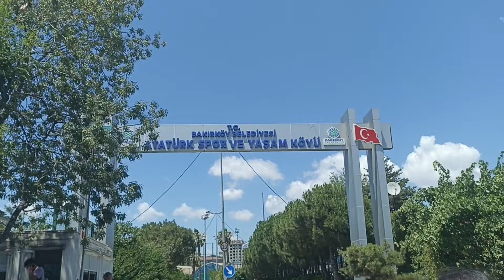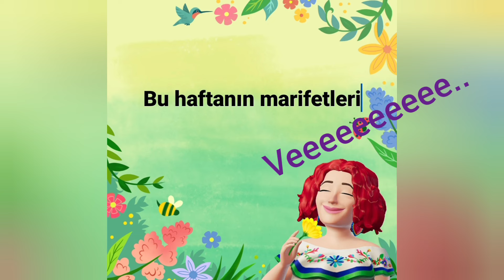Bakırköy sosyete pazarı güncel fiyatlar